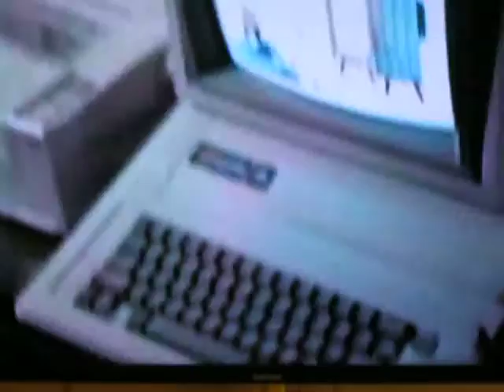Early on in the LOOOONG Journey: Precious Computer Time (1986)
Dan (age about 2.5) & his super patient loving Mother having fun while DRILLING & LEARNING on the old Apple 2E computer.  Simply...PRICELESS!